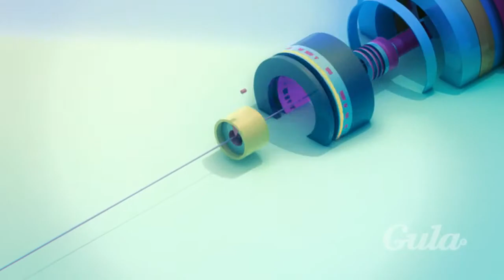3D Animation - Gulalab Tubes HD 2014